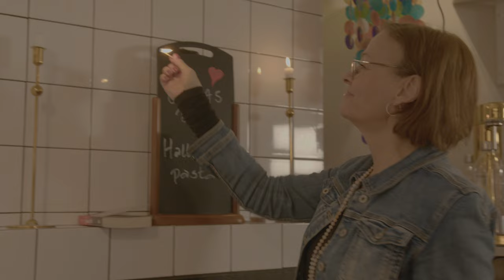3. Josas bok - min berättelse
Mäns våld mot kvinnor. Flera av oss har levt i förhållanden med män som förtrycker och skadar på olika sätt. Vad är mekanism bakom och varför går vi inte bara?
I program nummer tre går samtalet på djupet om mäns våld mot kvinnor. Hur har de av oss som utsatts tagit oss ur förhållandet? Kanske kan vi hjälpa någon i samma situation. Hoppas
Vi har läst ”Jossans bok” av hennes syster Marie Nilsson Lind om tiden med Ainbusk Singers och om Josefins kamp.
Allt är inte allvar, vi skrattar också men för säkerhets skull äter vi halloumipasta som tröstmat och Lottie har gjort en makalös tröstdukning. 💖💖💖